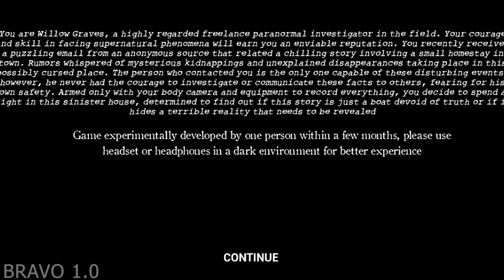REC Beyond the Lens gameplay | a short horror game | Bravo 1.0 gaming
REC Beyond the Lens gameplay | new horror game | Bravo 1.0 gaming

Some Other Gameplay Videos_

Some other Playlist of Gameplay_

About Me_ Hello Everyone, my name is Anuj Kumar, Bravo 1.0 Gaming is a gaming channel, where you can watch the gameplay videos of Android, ios, pc and any other platform games.